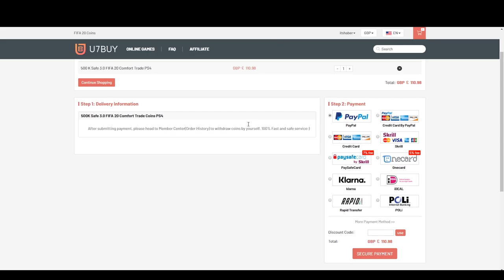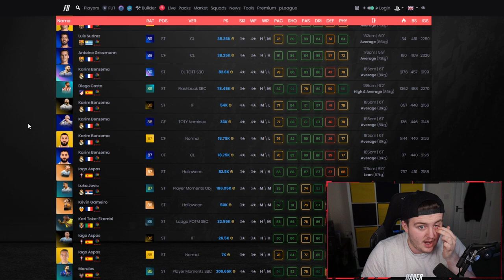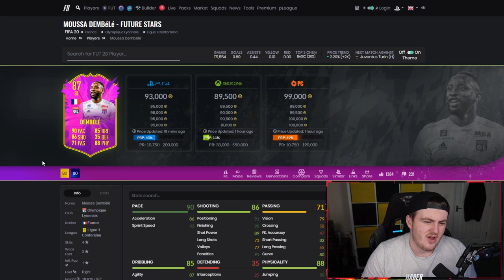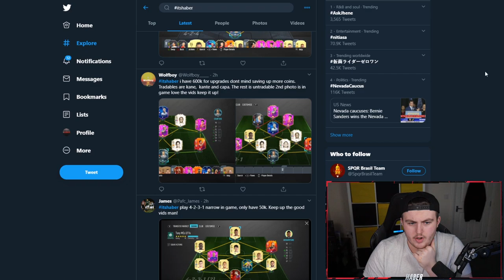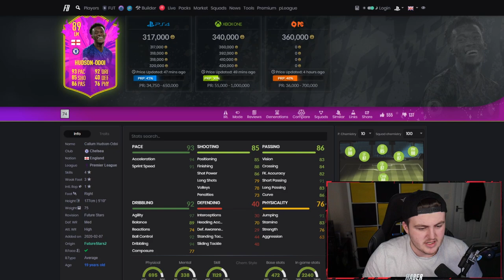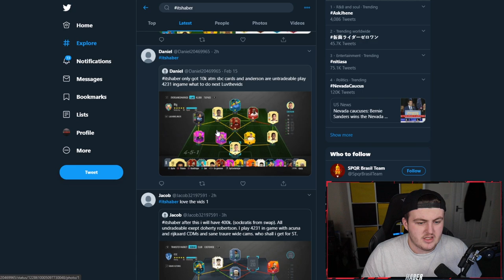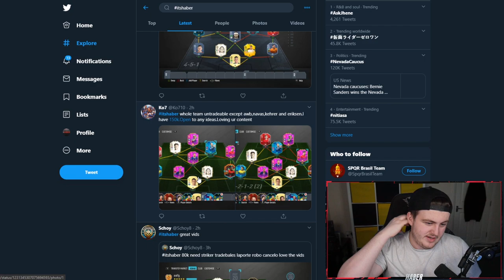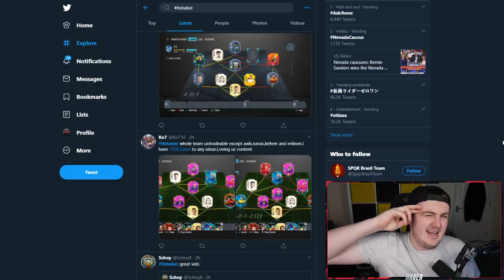I RATE YOUR TEAMS! SHAPESHIFTERS EDITION! FIFA20 ULTIMATE TEAM